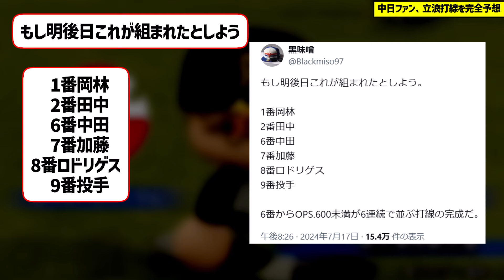中日ファン、立浪打線を完全予想